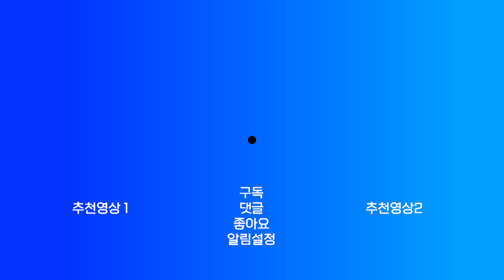《 원피스 vs 참 》 부산시장기 볼링 클럽4인조 / 4강 진출 결정전 / 20230211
부산시장기 볼링 클럽4인조 4위 결정전
 [ 화승그룹배 전국볼링대회 / 스포츠중계석 ]
방송 :  20230211
진행 : 서정모 캐스터 & 김경희 해설위원
장소 : 코오롱 스포렉스 부산점
준결 4위 : 원피스 vs 준결 5위 : 참